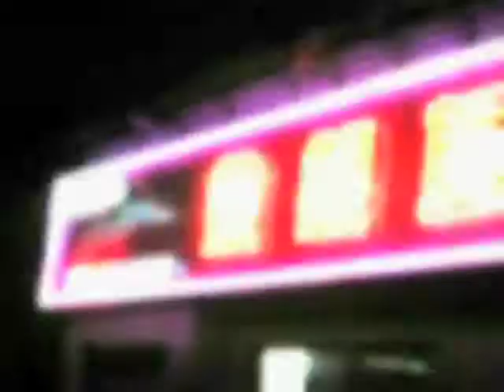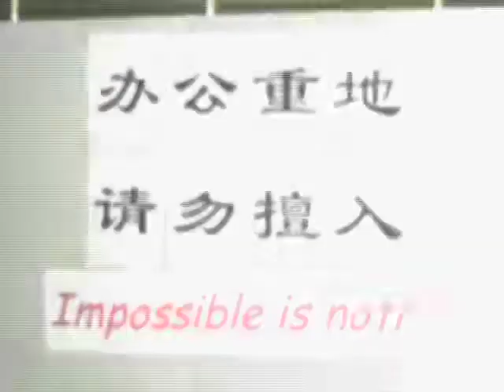Daniel Asa Rose on His Book Larry's Kidney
Larry's Kidney is the true story of how Daniel Asa Rose found himself in China with his black-sheep cousin and his mail-order bride, and how he skirted the law to get him a transplant, and saved his life.